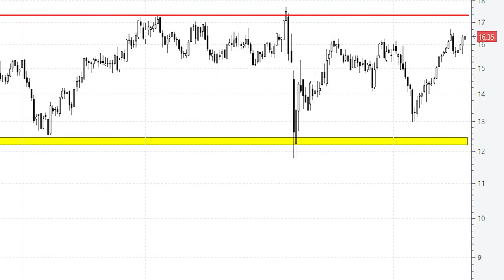📈 Videoanálisis de Red Eléctrica a solo 1 euro de los máximos históricos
El Grupo Red Eléctrica obtuvo un beneficio neto de 358,2 millones de euros en el primer semestre del año, lo que representa un aumento del 8% con respecto al mismo periodo del ejercicio anterior, informó la compañía.